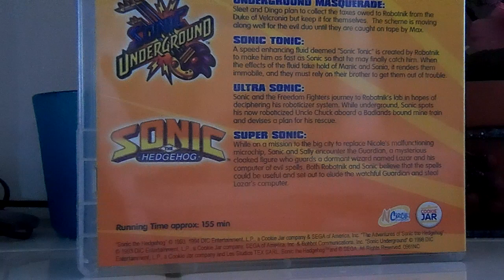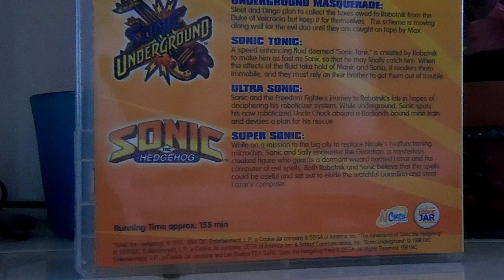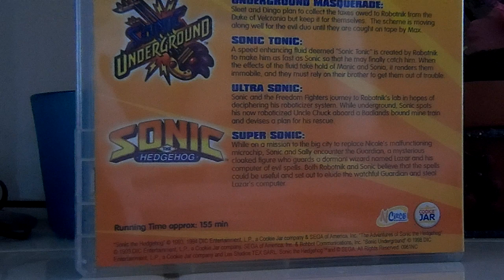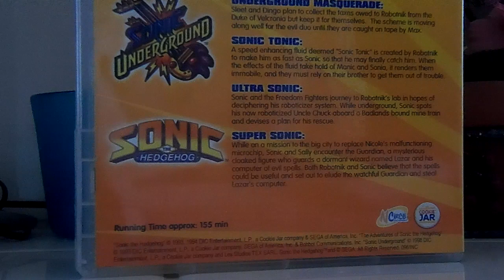Sonic Undground and SatAM Should've had A (Animated) Crossover with Each Other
And you know what, I firmly believe they was one planned and ready to go.